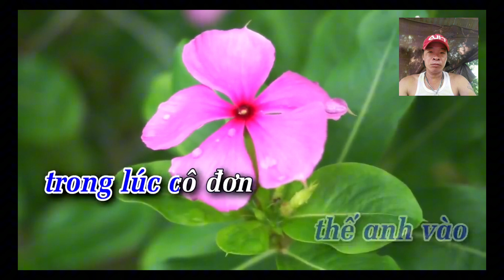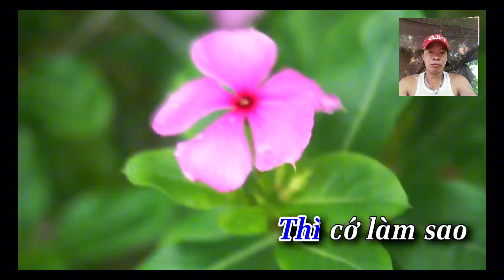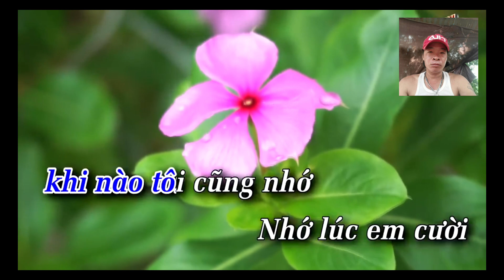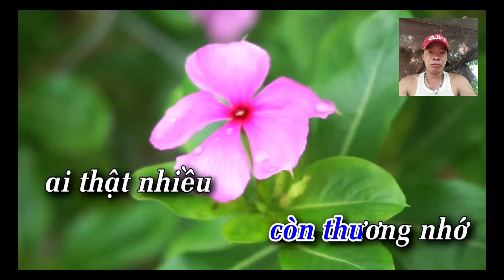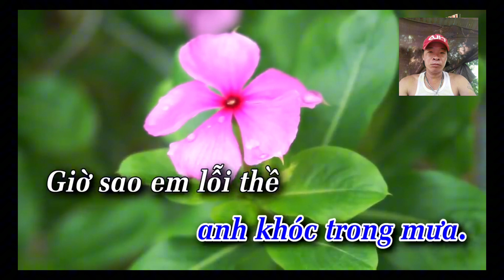Karaoke Tình Cũ tình mới tone Nam khám phá Lạc vlog